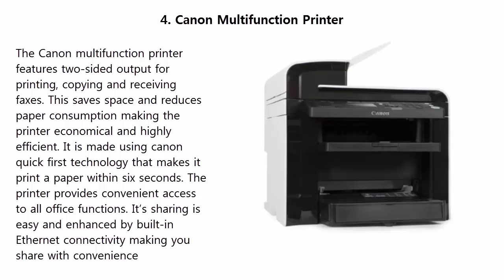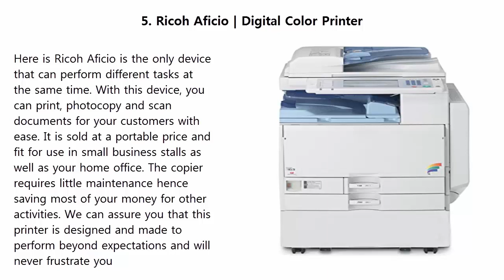Top 5 Best Copier Machine For Small Business 2019 and 2020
Best Copier Machine For Small Business List:

1.Brother Digital Copier

2.Copier Printer Scanner

3. Monochrome Printer

4.Canon Multifunction Printer

5.Ricoh Aficio | Digital Color Printer